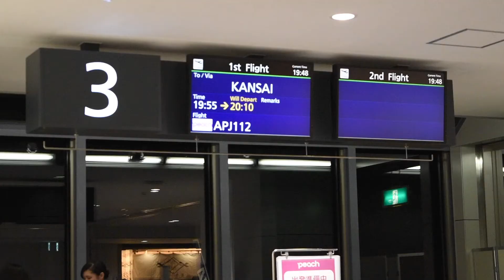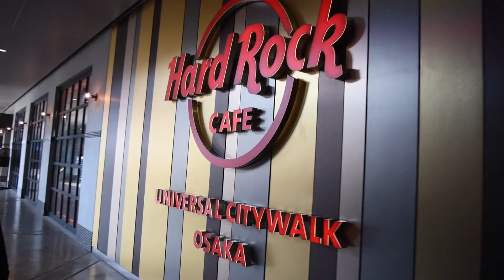KYOTO | Sister Adventures Vol. 2 | Travel Vlog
My uploads have been out of order and all over the place recently and I apologize. This is a travel vlog from a recent trip to Kyoto with my little sister! I will upload part 2 and the Tokyo vlog soon!